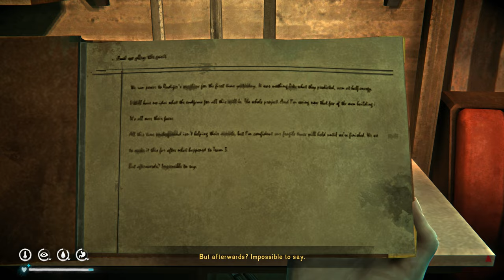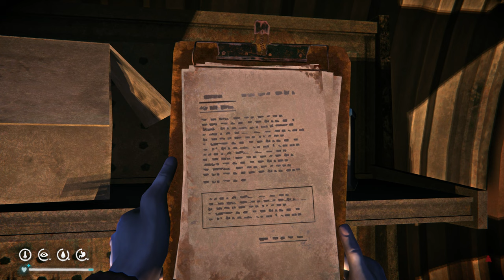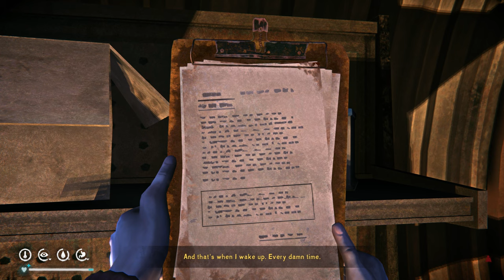The Long Dark DLC part 2 signal void - new hidden bunker in pleasant valley